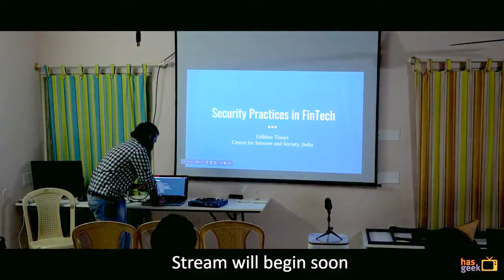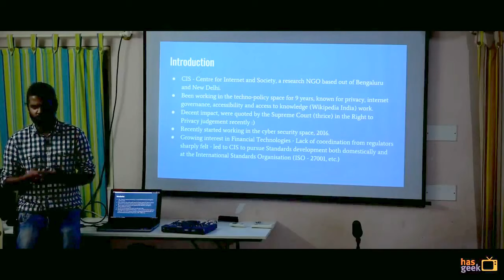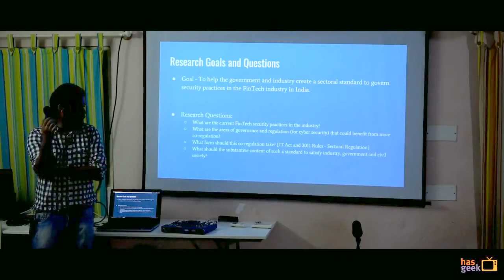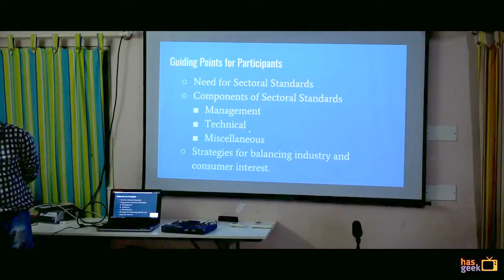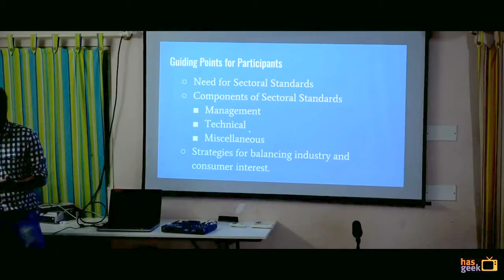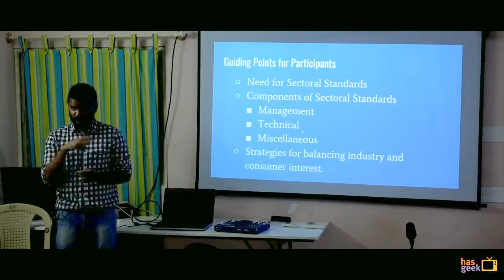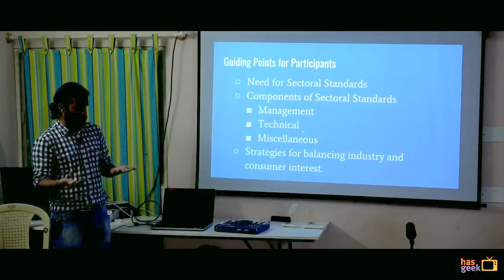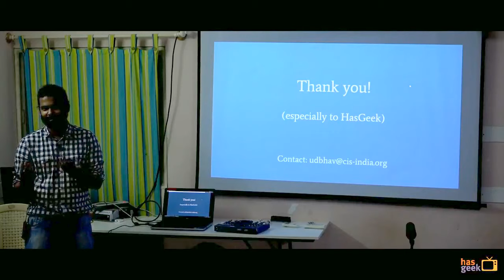Security practices in FinTech - HasGeek Open House